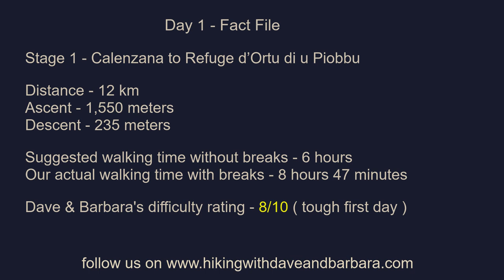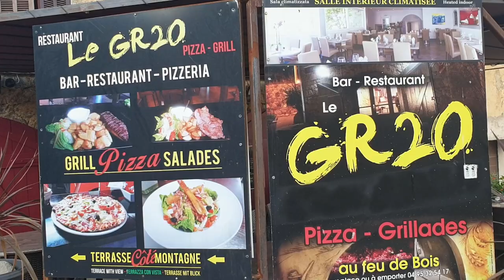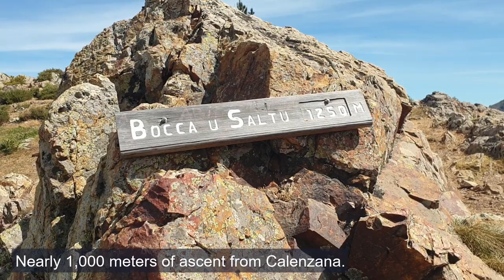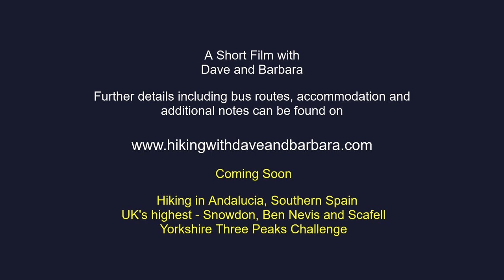GR20 - Day 1 of 14 - "Baptism of Fire" - Check out Europe's toughest hike. Calenzana to d'Ortu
Monday 24th June Calenzana 255m to Refuge Ortu Di U Piobbu 1560m Stage 1 Baptism of fire

Many people were up and leaving by 5am when it was still dark. When we rose at 5.30am the whole place was a hive of activity with many walkers using the kitchen facilities, and tents being dismantled etc. We went to the GR20 bar, and together with others waited for it to open. We finally left at 7.10am after a lovely breakfast and carrying our picnic lunch provided by the restaurant. We were keen to get on our way as by this time many walkers seemed to have left-a message for the trip to come.

The path is well marked by red and white paint along the way. As we wended our way uphill we had fantastic views back over Calvi, and the places we had walked to in the previous week. We reached a spring 2 hours after leaving so replenished our water bottles. To be on the safe side we always added a chlorine tablet, but we met others who did not, and they had no ill-effects.

After 4 hours of walking we reached the top of a steep zig zag slope at Bocce Saltu at 1250m, meeting new friends along the way. Stopping for lunch in the shade, with great views to the sea. Continuing on we discovered the first of many chains on the trip which are found on steep slopes, and I was unsure how best to make the most of these, whether to just hold them and abseil down, or be more cautious holding onto the rocks at all times, and the chain. Later when we had seen the chain which had become detached from the rock, we learnt to always hold onto the rock and the chain. We finally arrived at Refuge Ortu Di U Piobbu, at 1560m at 3.30pm, after nearly 9 hours of walking. In some refuges you were assigned a tent, but in the majority like this one, choose a tent first then go to book in. We thought this was a tough hot day, especially carrying the packs (not compared to what was to come).  The refuge itself had burnt down in May(a criminal matter), but tents, 4 Eco toilets, separate cold showers for men and ladies with a wash basin and mirror are available (again nice compared to what was to come). The water source is 100m beyond the refuge, we filled up the night before leaving. However, we and others awarded the refuge the worst food of the trip. A 3 course dinner for €19 at 6pm is provided, the first course was vegetable stock with 3 small potatoes and a piece of carrot, the main course was vegetable stock with some kidney beans in, dessert was a choice of crème brulee, or canned fruit salad. I realise that the refuges have to be supplied by helicopter, but beer, coke, chocolate etc was always for sale everywhere we went. I was still hungry after dinner. I have since received feedback from Corsica Aventure, who received other complaints - they have raised the issues with the park, and have been assured that it was a temporary blip. The only good things about dinner were that we met nice friendly people of all nationalities, including a party of ten from England who were on a guided tour, and we all had fantastic views down the valley.

In fairness at Ortu, the refuge required emergency reconstruction following the fire and a replacement  guardien to even accept walkers, (the only alternative being in Bonifatu, a detour of 3 hours walking time in/then out). So we were lucky really.

Distance 12km

Total Ascent  1550m

Total Descent  235m

Suggested walking time without breaks - 6 hrs

Our actual walking time with breaks/eating - 8 hrs 47 mins